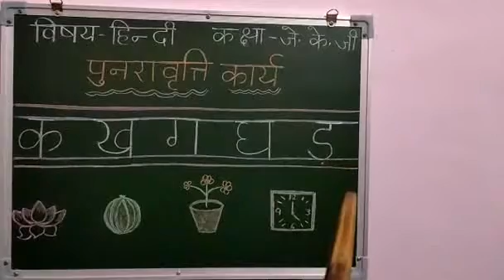Class JKG Hindi पुनरावृत्ति कार्य